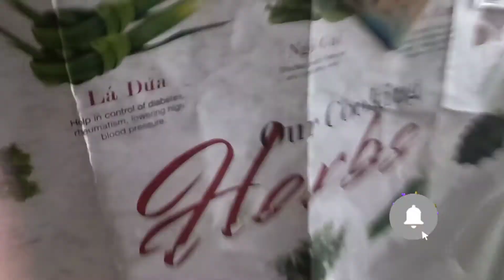HUGE SNEAK PEEK FOR MY NEW REVIEW VIDEOS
ANS YES IWOLL NE MAKING ALOT OF VIDEOS ABOUT IT.